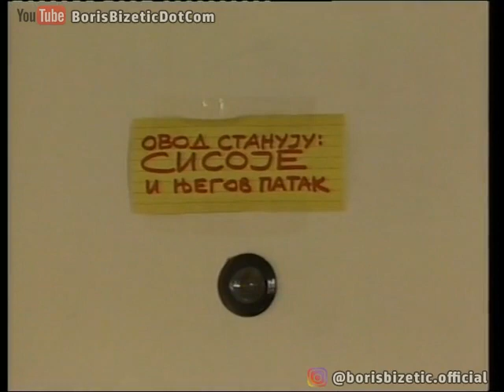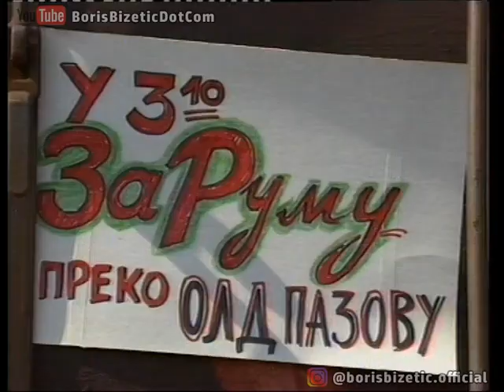Boris Bizetić - Smeh Terapija 388 - (TV Show, 2015)